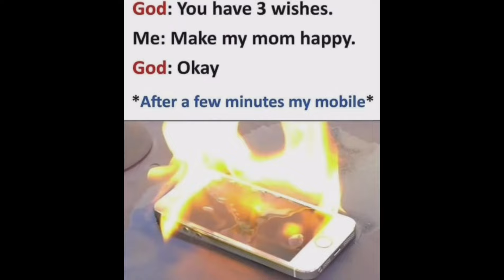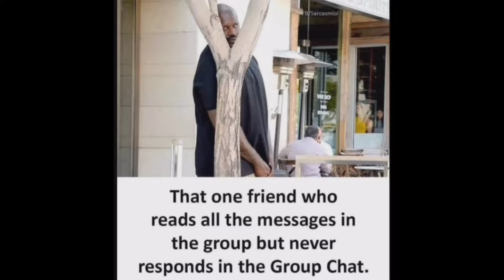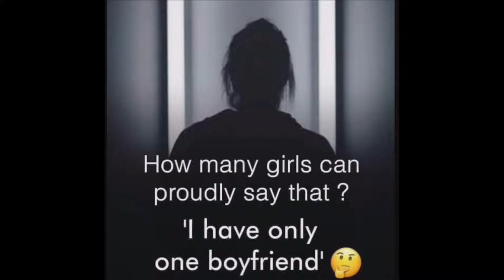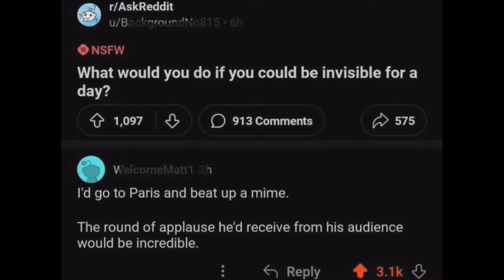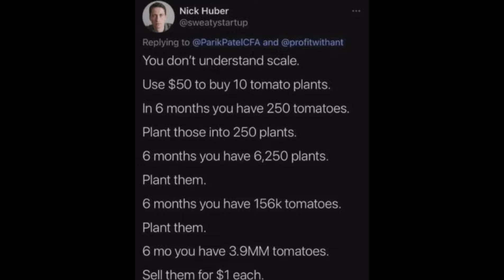Funny & Relatable Memes #288